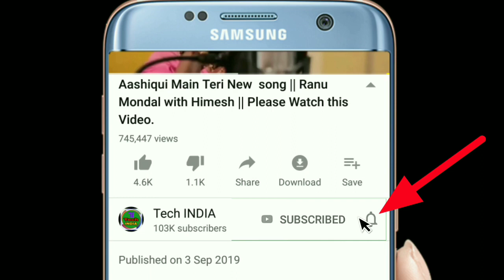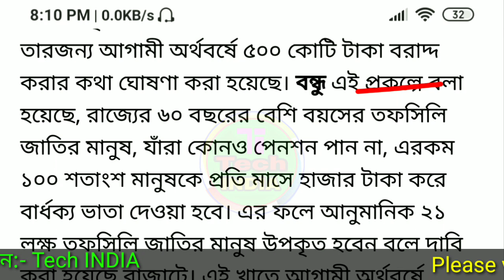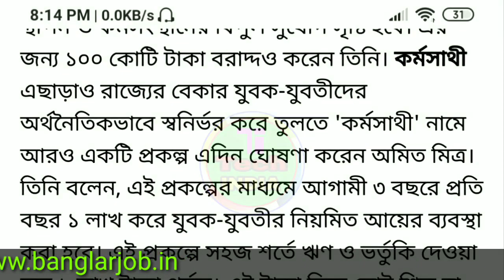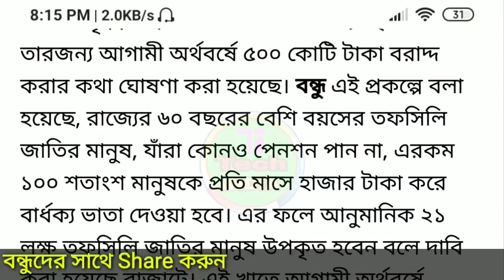Budget 2020-21 | Best 5 Scheme | গুরুত্বপূর্ণ ৫টি প্রকল্প | আপনার জন্য কোন প্রকল্প?